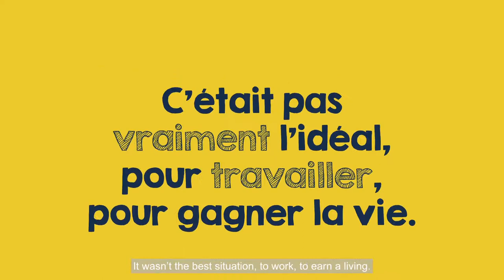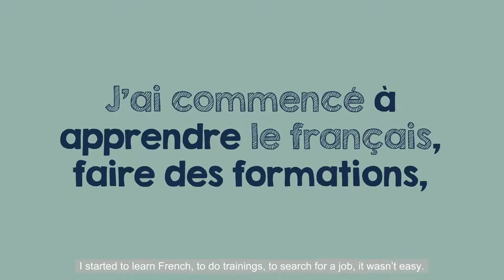Hanaa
Hanaa's migration story is one of empowerment, of how migration has enabled her to overcome a disability, move forward and be free. Share her story and StandUp4Migrants